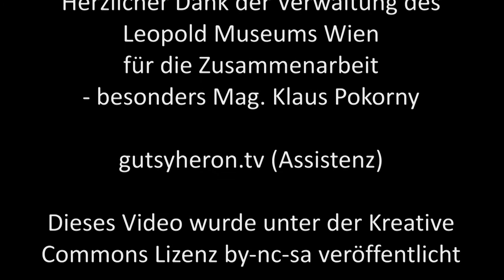Giacomettis Aufgerichtete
Die aufstrebenden Skulpturen von Alberto Giacometti haben was Anziehendes für mich.